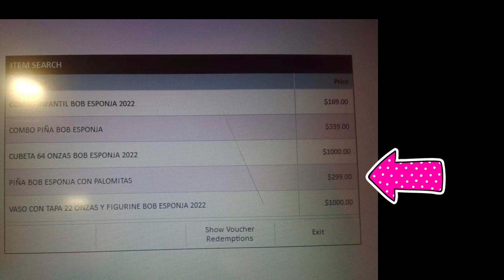PRECIOS VASOS BOB ESPONJA AL RESCATE CINEMEX Y PALOMERA PIÑA